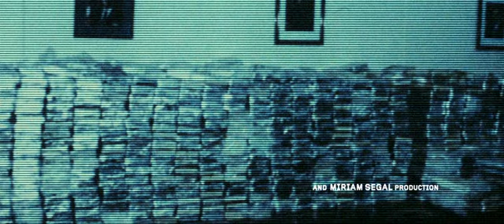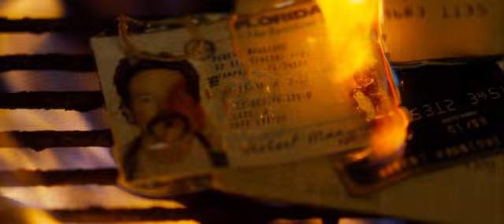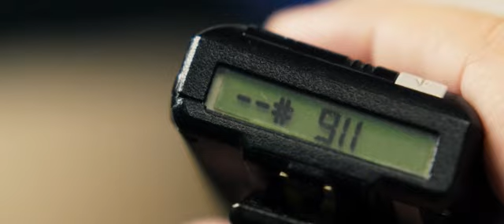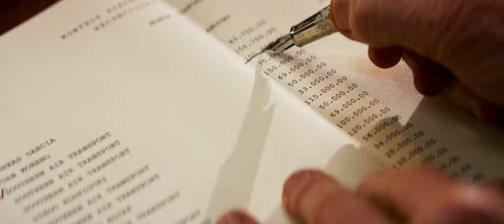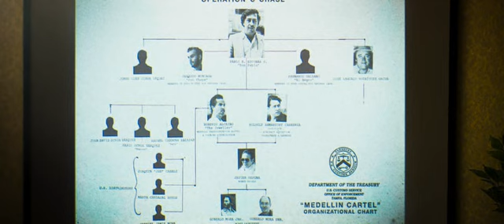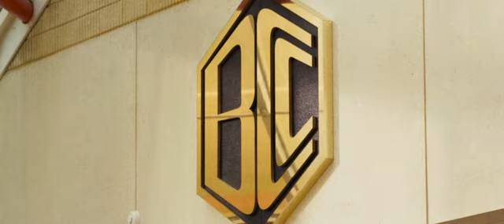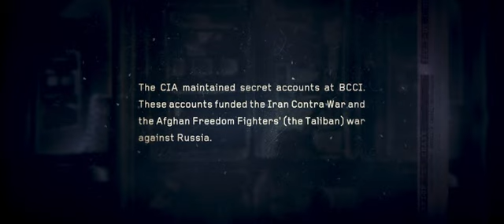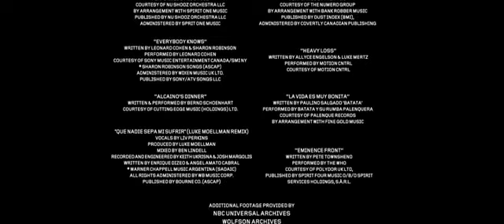The Infiltrator 2016 BDRip 1 46Gb Dub MegaPeer